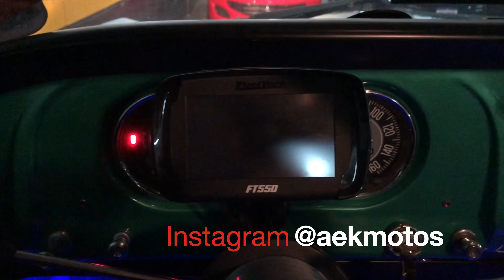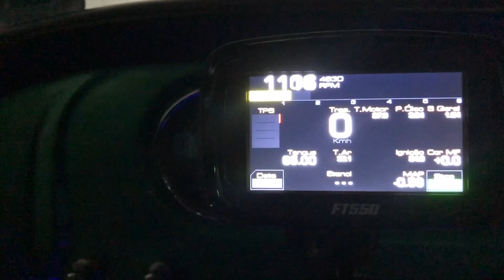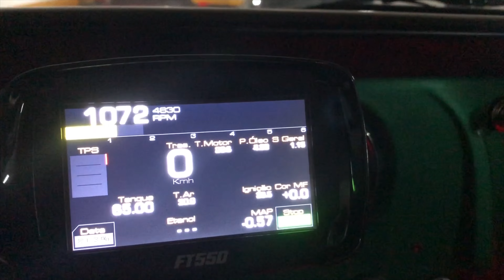Os problemas de motor das Royal Enfield e injeção eletrônica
A solução definitiva e as verdades sobre injeção eletrônica em motos da Royal Enfield como Himalayan, Meteor 350, Continental GT650 e outras.
Informações sobre aluguel de motos e sobre nossos próximos Tours, consulte:
@aekmotos - Instagram